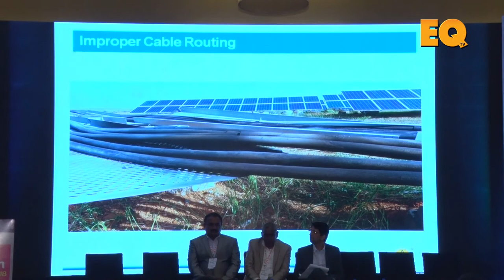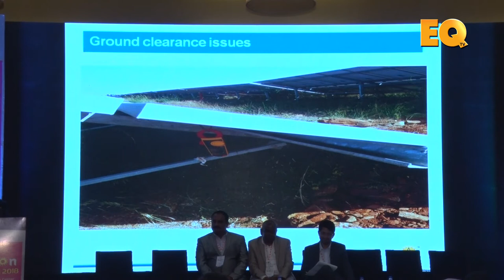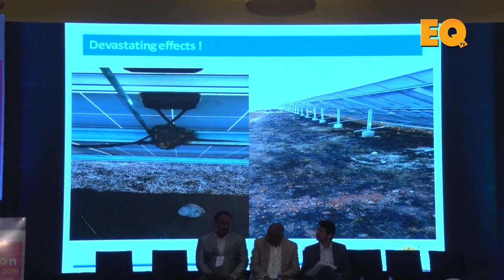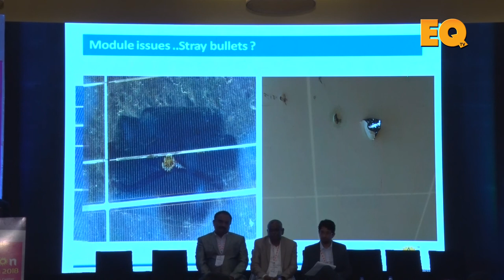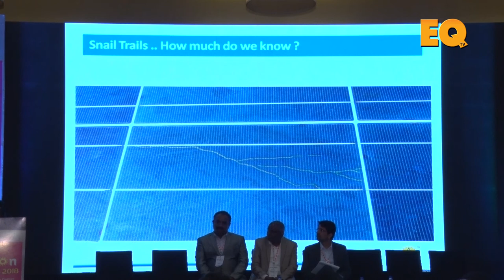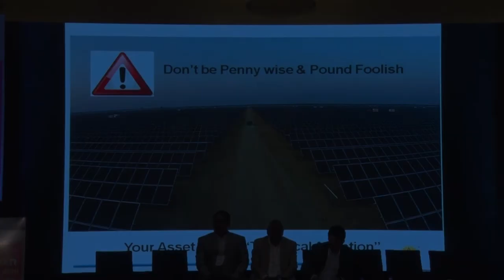Somashekhar TH, Director - (CTO), Avi Solar Energy at Suryacon Chennai 2018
Somashekhar TH, Director - Chief Technical Officer (CTO), Avi Solar Energy Pvt. Ltd at Suryacon Chennai 2018